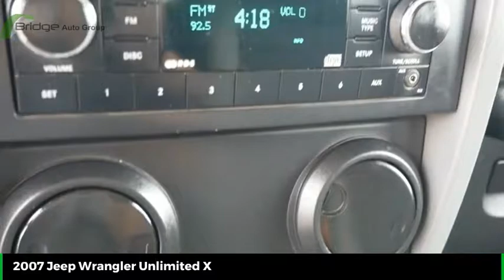2007 Jeep Wrangler Unlimited 2007 Jeep Wrangler Unlimited X 22889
2007 Jeep Wrangler Unlimited X
2007 Jeep Wrangler Unlimited X

* TOWING PACKAGE * * 6 Cylinder engine *    * 2007 ** Jeep * * Wrangler Unlimited * * X *  When you're ready for an automotive upgrade, try this 2007 Jeep Wrangler Unlimited X on for size, which features a braking assist, stability control, traction control, anti-lock brakes, dual airbags, and airbag deactivation.  It has a 6 Cylinder engine.  The exterior is a gorgeous red rock crystal pearlcoat.  You can trust this SUV 4X4 because it has a crash test rating of 4 out of 5 stars!